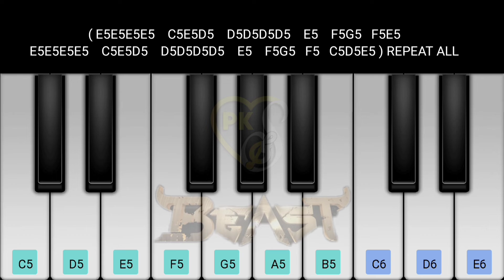Arabic kuthu song bgm | Beast | Nelson | Anirudh